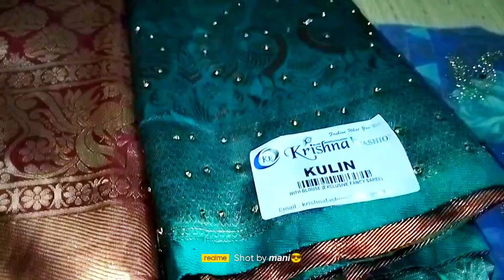தீபாவளி சேரி கலெக்சன் தமிழ் / Deepawali saree collection tamil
Happy morning with our vedio

༺☬༻ black angel samayal ༺☬༻